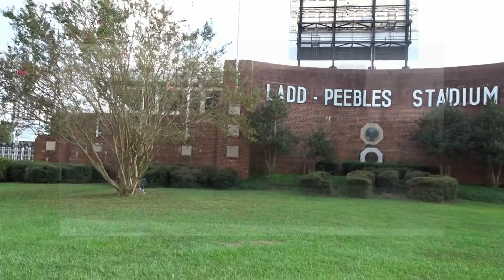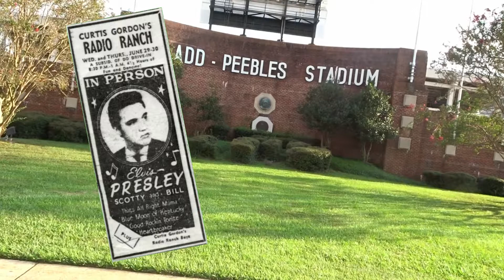Elvis Presley in Mobile Alabama - Road Trip Vlog Day 16 Pt.3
Elvis Presley in Mobile Alabama - Road Trip Vlog Day 16 Pt.3. Mobile, Alabama was a town that Elvis Presley obviously enjoyed performing. He played 3 separate locations in Mobile in 1955 alone, and also performed several times in the 70s at the Mobile Municipal Auditorium. This video is drive-by of the Auditorium and a brief stop at what is now the Ladd-Peebles Stadium which was one of the locations in Mobile where Elvis performed in 1955 as part of the Opry tour headlined by Hank Snow on most dates. Scotty Moore recalls Elvis being chased across the field by screaming girls which preceded the Jacksonville riot a week later.